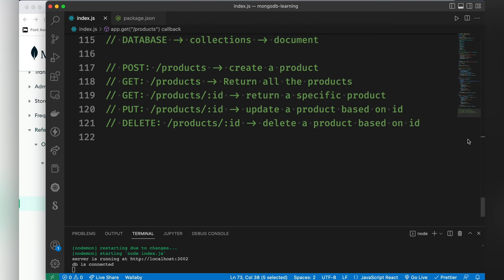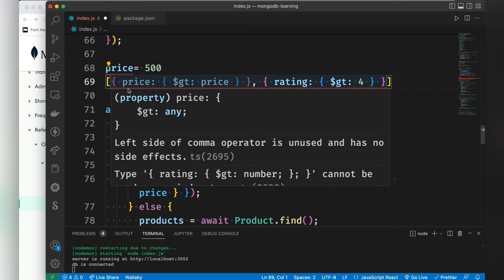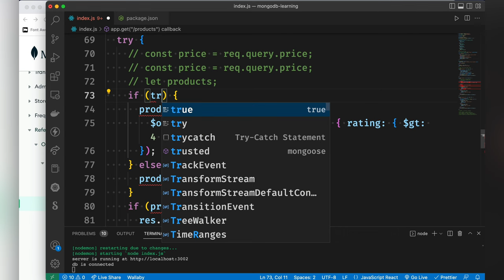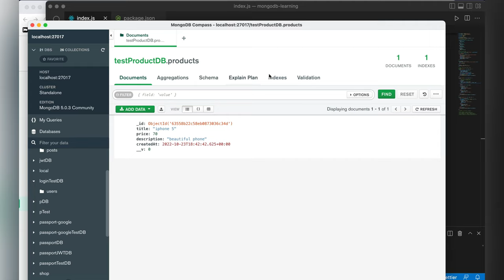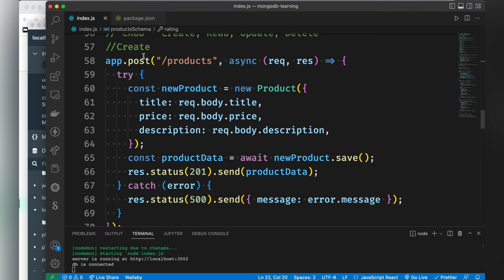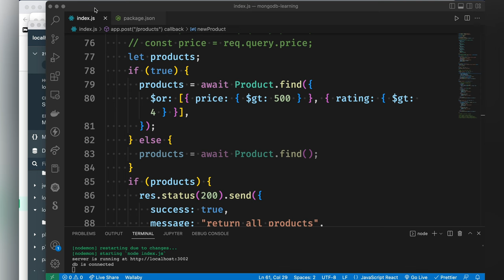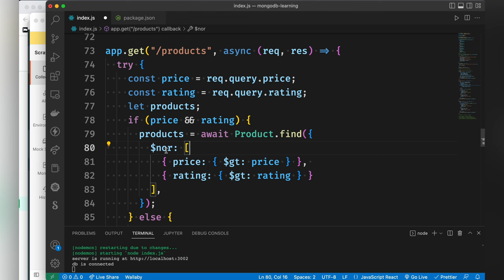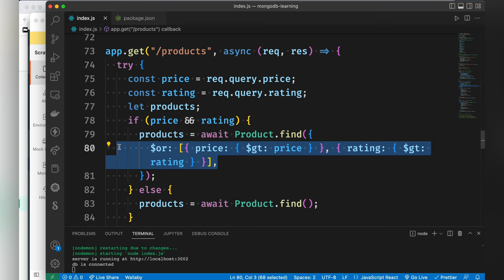MongoDB bangla tutorial 12 : find data using logical operator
➡️ In this video, I will discuss how to find data from the MongoDB database using logical operators.
⭐️ Video Contents ⭐️
⌨️ (00:00) Intro
⌨️ (00:15) find data using logical operator
⌨️ (15:17) outro